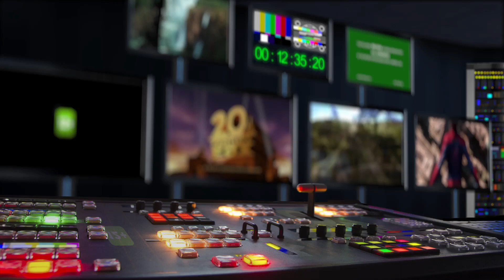Případ dvou sester (2019) HD trailer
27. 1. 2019 na ČT1 | odebírat kanál náš web
David Matásek a Viktor Preiss jako malíř Horác a kapitán Vašátko v premiéře detektivního filmu podle knižního bestselleru Hany Proškové Druhá tvář osudu. Kdo zabil mladou ženu, kterou všichni obdivovali?